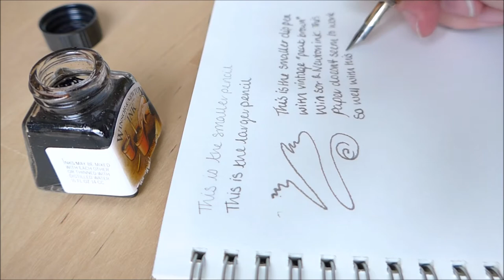Trying out my new vintage combination pencil and dip pens!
I collect vintage propelling/mechanical pencils. These two are unusual in that they are a combination of pencil and dip pen!